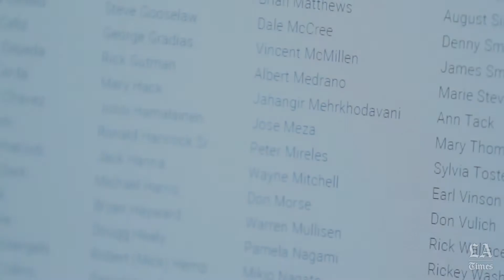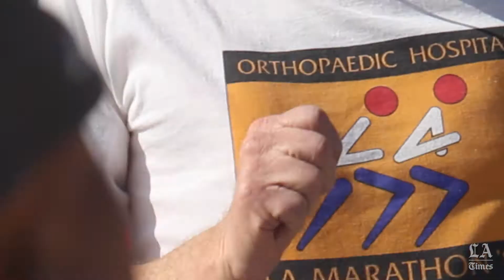Every step of the way: L.A. Marathon's Legacy Runners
Video reporter Trishna Patel spends time with some of the Los Angeles Marathon Legacy Runners, who on Sunday will run their 30th L.A. Marathon. Despite life's ups and downs, they've managed to show up every year.

Video by: Cheryl Guerrero